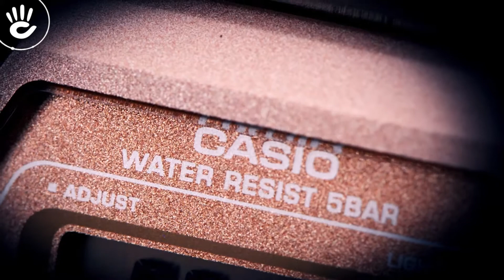Review Đồng Hồ Casio B640WC-5ADF phiên bản vàng hồng mặt số vuông điện tử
Mẫu Casio B640WC-5ADF với kiểu dáng bầu vuông nam, mặt số điện tử hiện thị với các chức năng đầy tiện ích cho người dùng, vỏ máy cùng dây đeo bằng kim loại màu vàng hồng.

♪ Hotline tư vấn bán hàng: 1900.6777